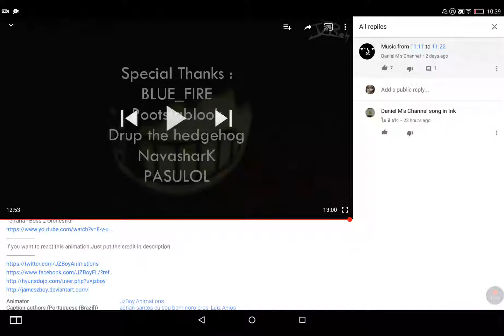Chapter 3 in a nutshell WARNING THIS WILL MAKE YOU PEE YOUR PANTS LAUGHING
Link: BENDYCHAPTER3INANUTSHEL?